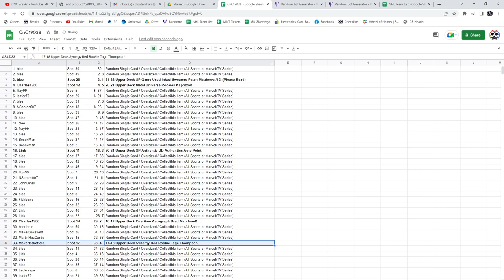Auston Matthews Patch/Auto Chancer Hockey Break - C&C GB #19,038